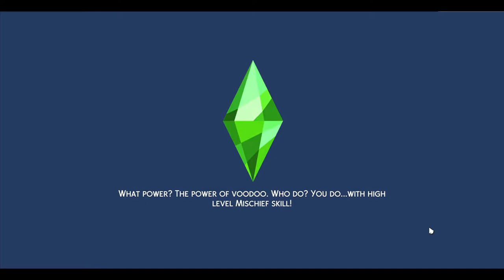Life of Cam Cameron: Tanks and Romance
Cam Cameron steps into the big scary world of social interactions. Casual poolside conversations about war and visit to the Romance Festival with no romance awaits.